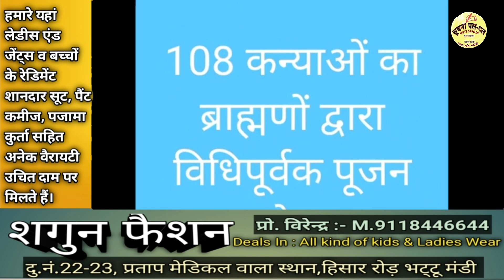भट्टू न्यूज 08/04/2022गांव बनमंदोरी में आग लगने से करीब डेढ़ एकड़ गेहूं फसल जली सहित अनेक समाचार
भट्टू न्यूज 08/04/2022गांव बनमंदोरी में आग लगने से करीब डेढ़ एकड़ गेहूं फसल जली सहित अनेक समाचार देखें भट्टू कलां का खबर पिटारा में सुरेश सोलंकी पत्रकार भट्टू कलां 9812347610 चैनल को सब्सक्राइब करें और शेयर अवश्य करें। आपके पास भी कुछ है खास तो हमारे पास भेजे